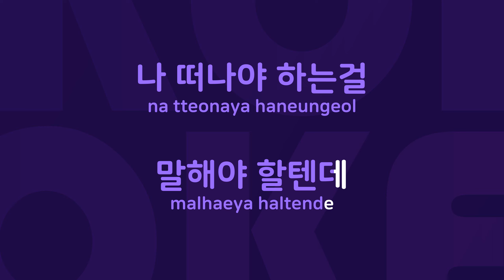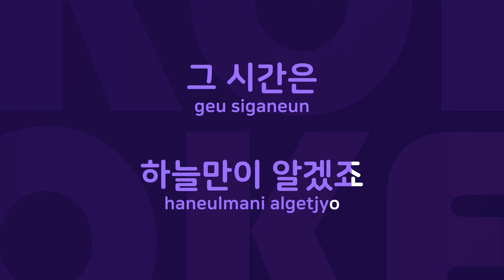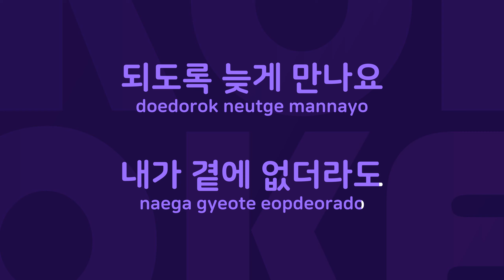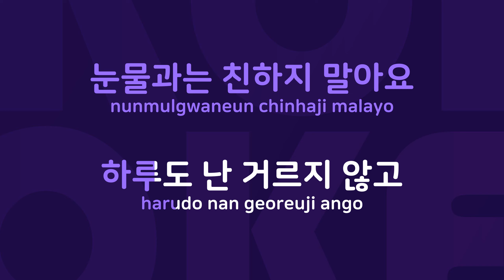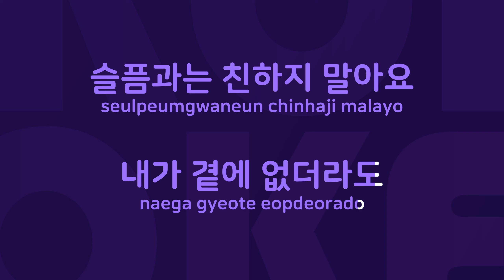Ace Of Sorrow : Originally Performed By 조성모 Karaoke Verison